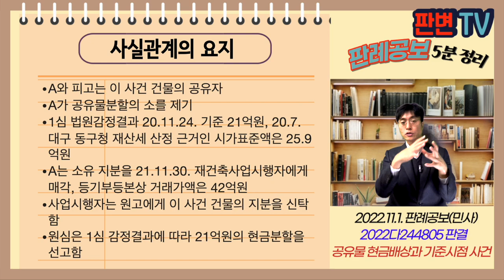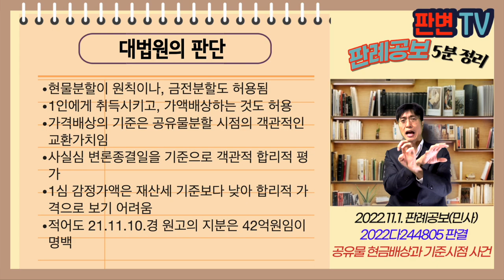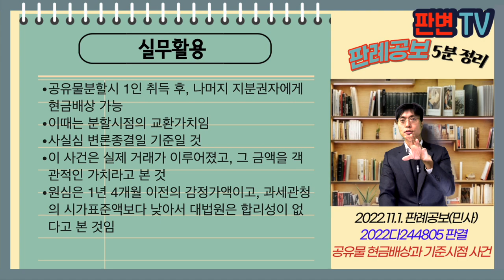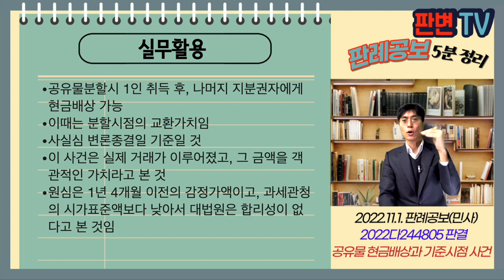공유물 현금배상과 기준시점 사건 [22.11.1.자 판례공보(민사)]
공유물 현금배상과 기준시점 사건
별 3개

2022.9.7. 선고 2022다244805 판결
공유물분할

원고 지분 매수한 신탁회사(상고인)
피고 지분공유자

파기환송

A와 피고는 이 사건 건물의 공유자
A가 공유물분할의 소를 제기
1심 법원감정결과 20.11.24. 기준 21억원, 20.7. 대구 동구청 재산세 산정 근거인 시가표준액은 25.9억원
A는 소유 지분을 21.11.30. 재건축사업시행자에게 매각, 등기부등본상 거래가액은 42억원
사업시행자는 원고에게 이 사건 건물의 지분을 신탁함
원심은 1심 감정결과에 따라 21억원의 현금분할을 선고함

공유물분할시 금전분할의 경우 그 가액산정 기준

현물분할이 원칙이나, 금전분할도 허용됨
1인에게 취득시키고, 가액배상하는 것도 허용
가격배상의 기준은 공유물분할 시점의 객관적인 교환가치임
사실심 변론종결일을 기준으로 객관적 합리적 평가
1심 감정가액은 재산세 기준보다 낮아 합리적 가격으로 보기 어려움
적어도 21.11.10.경 원고의 지분은 42억원임이 명백

실무활용
공유물분할시 1인 취득 후, 나머지 지분권자에게 현금배상 가능
이때는 분할시점의 교환가치임
사실심 변론종결일 기준일 것
이 사건은 실제 거래가 이루어졌고, 그 금액을 객관적인 가치라고 본 것
원심은 1년 4개월 이전의 감정가액이고, 과세관청의 시가표준액보다 낮아서 대법원은 합리성이 없다고 본 것임